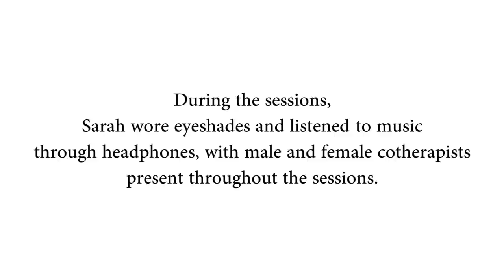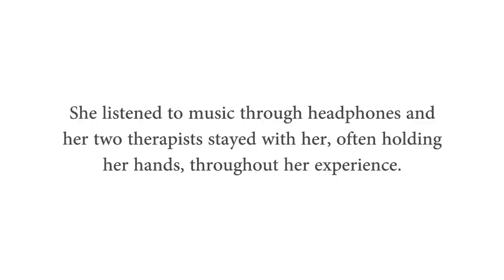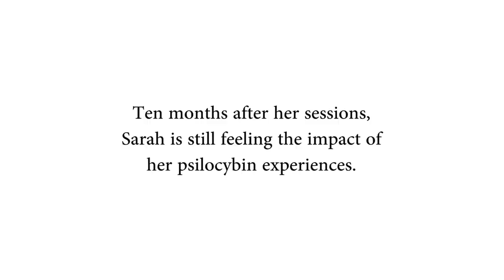UNM Alcohol Dependence Study: Sarah